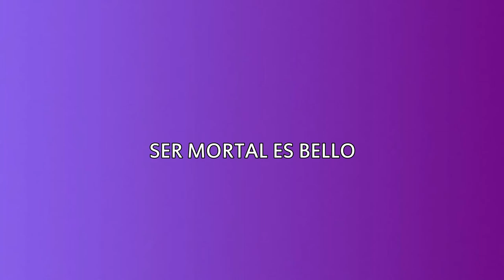341 CREENCIAS Y SUPERSTICIONES LA SEXUALIDAD FEMENINA RADIO